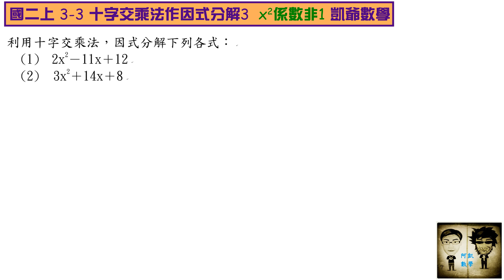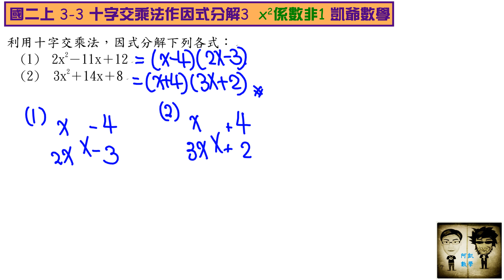國二上 3之3 十字交乘法作因式分解3 x2係數非1 凱爺數學